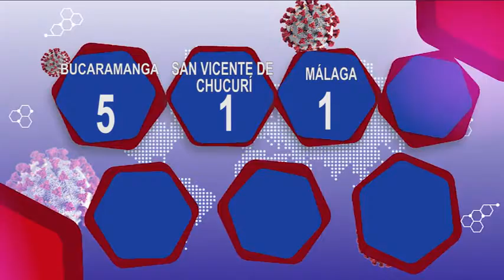Siete fallecidos y 73 contagiados en Santander | Oro Noticias